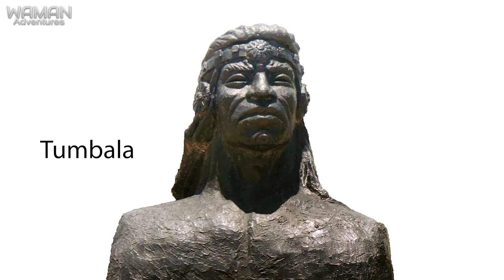✅ HUAYNA CAPAC 🟢 historia del inca Huayna Capac 🟢 historia del imperio inca Huayna Capac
HUAYNA CAPAC
Fue el ultimo inca del llamado periodo imperial. Gobernó,  luego de heredarlo de su padre Túpac Yupanqui. Condujo al imperio a su máxima extensión.